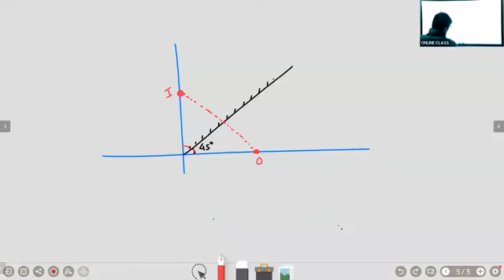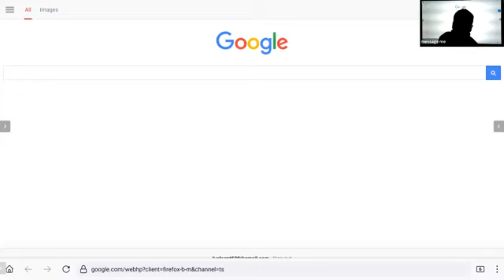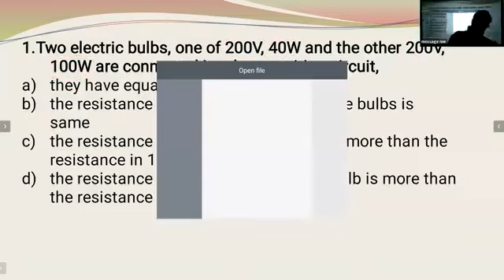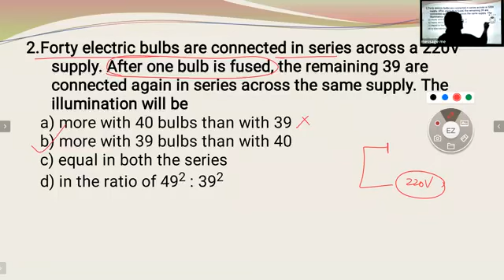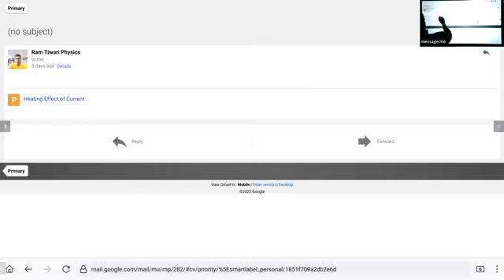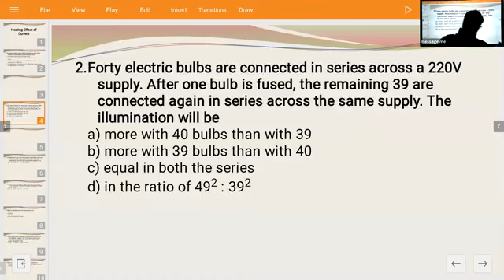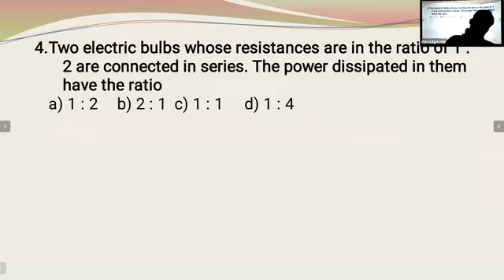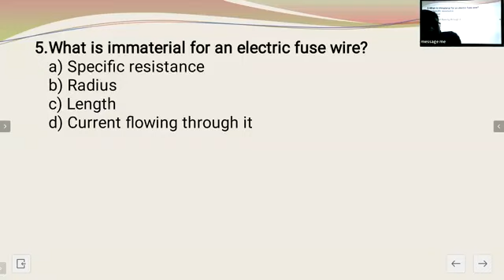part 1(rt sir)Heating effec of current/oneshot+qad